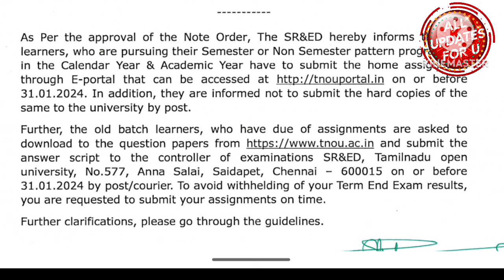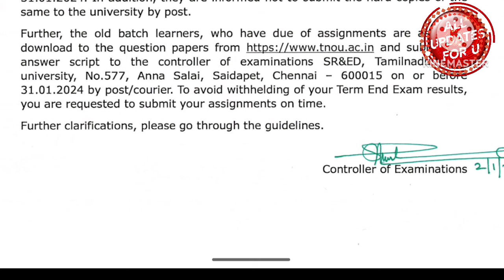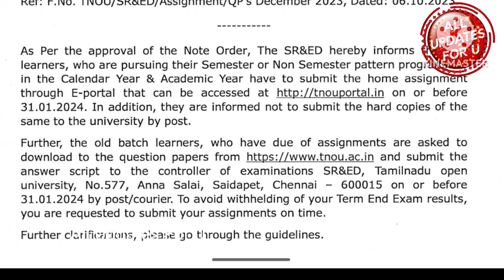Tamilnadu Open University Today New Circular Full Details 👍